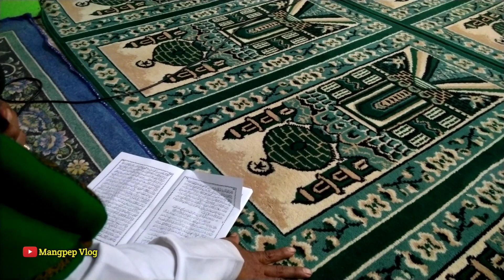Kebersamaan Seperti Inilah Yang Membuat Kami Betah Hidup Di Pedesaan | Kp Mariuk Cianjur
Suasana Sore Hingga Malam Hari Penuh Kebersamaan Di Kampung Mariuk | Pedesaan Jawa Barat

📌 Kampung Mariuk Desa Mekarjaya Kec Campaka Kab Cianjur Jawa Barat Indonesia

kehidupan di kampung Sunda, pedesaan seperti jaman dulu suasana pedesaan di Jawa barat kampung indah memanjakan mata, kehidupan di pedesaan
kampung tenang kampung sejuk dan damai suasana Pagi di kampung pedesaan di Jawa barat hidup di Desa Desa asri sawah gunung Garut Sukabumi Tasikmalaya Sumedang Cianjur Purwakarta